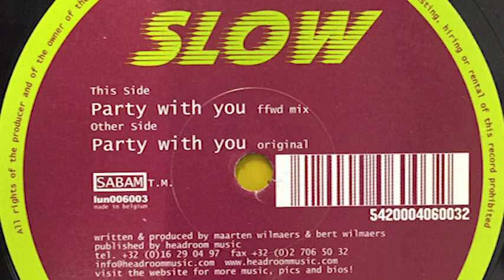Slow - Party With You (Ffwd Mix)